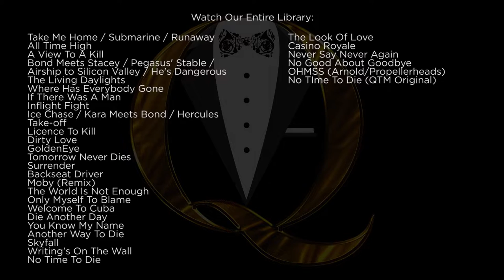Gun Barrel, Stalking, Main Titles (From Russia With Love) - James Bond Music Cover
Gun Barrel, Stalking, Main Titles from From Russia With Love!

Composed by Lionel Bart and arranged by John Barry.

Fillet of Soul is from the 1973 film Live And Let Die with Sir Roger Moore and can be heard in the scene in the Fillet of Soul restaurant.